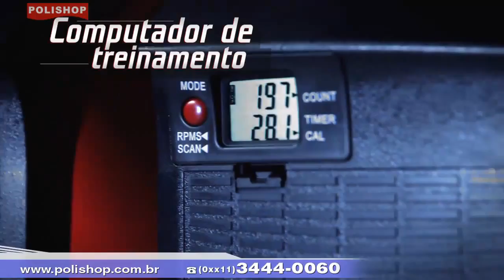Air Climber Power System Depoimento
Air Climber é a maneira mais fácil e divertida de perder peso e modelar o corpo enquanto você queima calorias! E se ele já era o jeito mais fácil e divertido de queimar calorias se prepare porque ele está ainda mais poderoso!

Air Climber Power System é um sistema completo para você perder peso, conquistar um corpo atraente e transbordar saúde, de um jeito fácil e muito divertido! Tenha pernas torneadas, bumbum durinho, curvas perfeitas, barriga lisinha e o abdômen definido que sempre sonhou!

Air Climber Power System foi desenvolvido pelos maiores experts em fitness do país e transforma seu Air Climber em uma poderosa máquina de resultados!

- Abuse de shorts e saias mais curta sem medo, com a aula Bun & Thigh Sexy!

- Afina a cintura e seque o abdômen com a aula Extreme Abs!

- Defina braços, costas e peito com os movimentos da aula Powerful Body!

- Ganhe resistência e força com os mais incríveis golpes de artes marciais com a aula Combat!

- Tenha mais equilíbrio, flexibilidade e energia com a aula Life & Health!

- Para condicionar o corpo inteiro em uma hora de pura diversão e movimento com a aula Happy Hour Training!

O segredo de Air Climber está na sua exclusiva tecnologia Air Flow: O ar flui entre as duas câmaras blindadas, que impulsionam as pernas, aceleram a queima de gorduras e tonificam os músculos num movimento constante, ritmado e muito fácil de fazer, sem nenhum impacto para as articulações!

Você ainda recebe as incríveis Bodycords que trabalham a parte superior do corpo com uma variedade incrível de exercícios! Ganhe braços fortes, costas definidas e um peitoral de causar inveja! São 6 aulas em DVD especialmente criados para você perder peso e conquistar o corpo que você sempre quis!

Air Climber chega completamente montado, basta pressionar o disco para inflar e começar a ver os resultados. Seu exclusivo computador de treinamento monitora o tempo de exercício, número de passos e mostra na hora quantas calorias você perdeu!

Air Climber Power System é uma exclusividade Polishop!
Pratique esportes
Composição: Material: Fibra de vidro e resina
Garantia do Fabricante: 1 ano
Informações Importantes: Antes do início de qualquer atividade física, consulte um médico.
Elétrico ou mecânico: Mecânico
Peso e Dimensões: Dimensões: 56 x 24 x 49 cm (L x A x P)
Peso: 5,5 kg
Fixa pés: Sim
Partes do corpo trabalhadas: Braços, Pernas, Glúteos, Abdômen, Peito.
Pedais: Sim
Peso suportado: 130 kg
Sistema de resistência: Sim
Tipo: Fitness

Itens Inclusos:

1 Air Climber
1 Body Cord
1 Computador de Treinamento
1 Power Pack contendo:
1 Box com 6 vídeo aulas e 1 Poster de exercícios
1 Manual de Instruções com dicas de exercícios
1 Guia de Alimentação

Encontrado pelas pesquisas: perder peso, queimar calorias, esportes air climber, air climber power system, air climber power sistem, air step, stepper air climber, air climb, air stepper, air klimber, airclimber, airclimb, climb power system, mini stepper, preco, preço, barata, barato, funciona, relatos, depoimentos, depoimento, é boa, é bom, como usar, instrucoes, instruções, manual, video, comercial, mercado livre, wall mart, walmart, casas bahia, ponto frio, sams club, carrefour, youtube, receitas, receita, resultados, antes, depois, o que é, melhor, usada, usado, barata melhor americanas buscape, buscapé, exercicio, exercicios, aulas, shoptime, treinamento, opinioes, opiniões, opiniao, opinião, oferta, usada, usado, assistência técnica, assistencia tecnica, assistencia, assistência, promocao, promoção, mais barato, oferta, leroy merlin, garantia, sac, mercado livre, promoção, promocao, Air climber power sistem, Air climber power sistem, funciona mesmo?, Duvidas sobre o Air climber power sistem, Perca peso, com Air climber power sistem, Comprar, Air climber power system, Air climber power sistem Polishop, Air climber power sistem Depoimento, Resultados com Air climber power sistem, Compre Air climber power sistem com condições especiais, Analizando o Air climber power sistem,